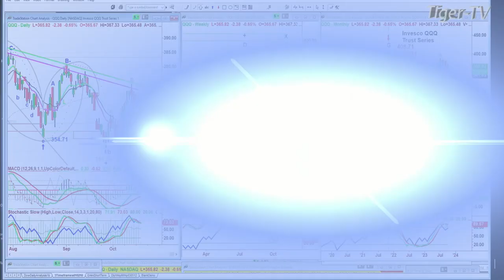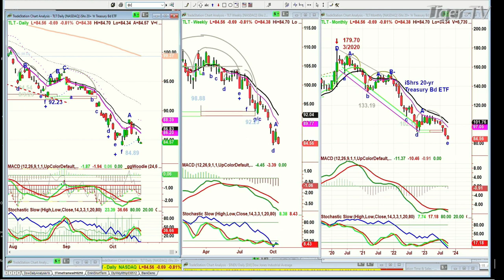October 18th 10AM ET Market Update on TFNN - 2023